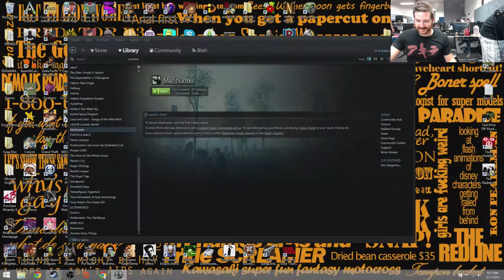Manhunter Gameplay LIVE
This is a video. You may be thinking to yourself "I've seen this shit before, this is a double upload."

Well, first of all, tone down the language, potty-mouth. Second: this is the full VoD of the livestream that we then cut down and uploaded a few days ago. This is the full load. Raw and uncut. You know what I mean...before we edit out all the not-funny shit.

Whatever, you guys wanted this - we only do what you tell us to do.

So enjoy this look behind the scenes, or livestream VoD, or something. KISSES!